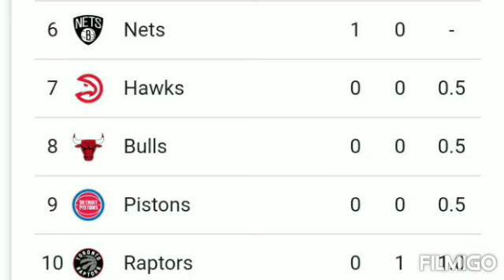NBA standings today ; NBA results today ; NBA games today ; NBA schedule today ; NBA today score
NBA standings today ; NBA results today ; NBA games today ; NBA schedule today ; NBA today score ;  NBA 2020-21

Wednesday, Dec. 23

Game Time (ET) National TV
Hornets vs. Cavaliers 7 p.m. —
Knicks vs. Pacers 7 p.m. —
Heat vs. Magic 7 p.m. —
Wizards vs. 76ers 7 p.m. —
Bucks vs. Celtics 7:30 p.m. TNT
Pelicans vs. Raptors 7:30 p.m. —
Hawks vs. Bulls 8 p.m. —
Thunder vs. Rockets 8 p.m. —
Spurs vs. Grizzlies 8 p.m. —
Pistons vs. Timberwolves 8 p.m. —
Kings vs. Nuggets 9 p.m. —
Jazz vs. Trail Blazers 10 p.m. —
Mavericks vs. Suns 10:30 p.m. ESPN, fuboTV
Friday, Dec. 25 (Christmas Day)

Pelicans vs. Heat Noon ESPN, fuboTV
Warriors vs. Bucks 2:30 p.m. ABC, fuboTV
Nets vs. Celtics 5 p.m. ABC, fuboTV
Mavericks vs. Lakers 8 p.m. ABC/ESPN, fuboTV
Clippers vs. Nuggets 10:30 p.m. ABC, fuboTV
How to watch, live stream NBA games
The NBA regular season tips off with four nationally-televised games over the first two days before a five-game slate on Christmas with each game on either ESPN or ABC.

On Tuesday, the new-look Nets hosts Golden State in Game 1 of a TNT doubleheader. It will be Kevin Durant's first game since leaving the Warriors after the 2018-19 season and sitting out all of last season with an Achilles injury. The doubleheader concludes with the defending champion Lakers hosting Kawhi Leonard and the Clippers. Both games can be streamed on the Watch TNT app.

Wednesday features two more nationally televised games, this time on ESPN. The Bucks travel to Boston for a potential preview of the Eastern Conference Finals at 7:30 p.m., before coverage heads to Phoenix where Chris Paul, Devin Booker and the Suns host Luka Doncic and the Mavs. Both games can be streamed on the Watch ESPN app.

NBA scores
Tuesday, Dec. 22 results

Game
Warriors vs. Nets
Clippers vs. Lakers
Wednesday, Dec. 23 results

Game
Hornets vs. Cavaliers
Knicks vs. Pacers
Heat vs. Magic
Wizards vs. 76ers
Bucks vs. Celtics
Pelicans vs. Raptors
Hawks vs. Bulls
Thunder vs. Rockets
Spurs vs. Grizzlies
Pistons vs. Timberwolves
Kings vs. Nuggets
Jazz vs. Trail Blazers
Mavericks vs. Suns
Friday, Dec. 25 (Christmas Day) results

Game
Pelicans vs. Heat
Warriors vs. Bucks
Nets vs. Celtics
Mavericks vs. Lakers
Clippers vs. Nuggets